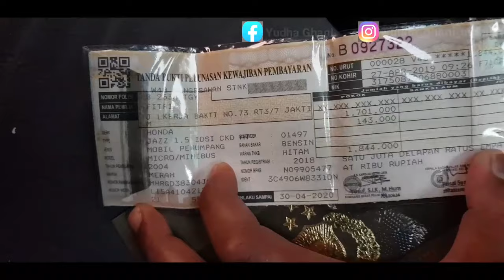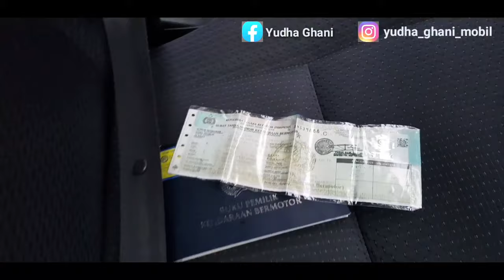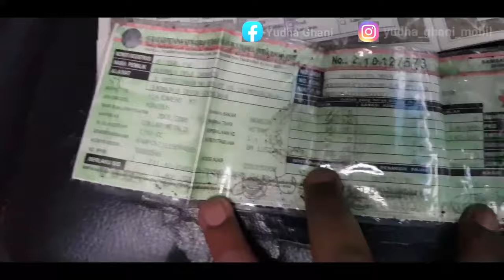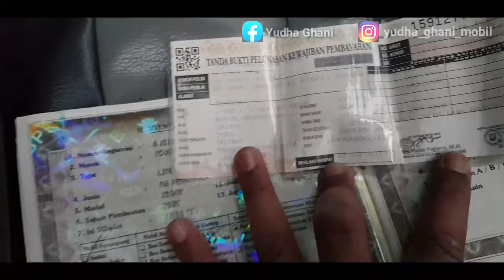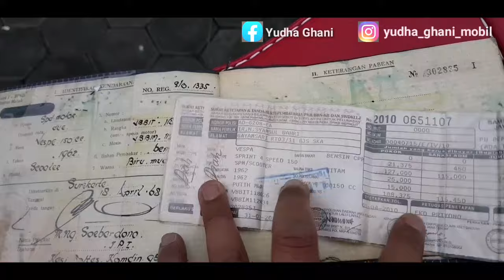Update Unit Terbaru Yudha Ghani Mobil (Jual Beli Mobil Bekas Cilegon benten )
Update Unit terbaru November 2019

(SUDAH TERJUAL SEMUA)

Foto Sold Out Cek di Profile Komunitas

terus ikuti saja Channel ini Jangan lupa sukreb dan ketuk juga loncengnya agar dapet notifikasi Dihp Bossku kalau sy upload Unit Mobil Terbaru nanti

selamat Berjumpa divideo Unit Mobil terbaru Selanjutnya😁Terimakasih